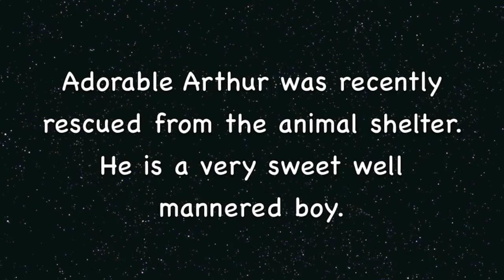Adopt Arthur! An Adorable Small 1 yr. Terrier Mix!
Sweet little Arthur was recently rescued from the animal shelter. Arthur loves people and gets along well with other dogs. He love to find a home that will love him forever! He is neutered and current on his shots.  His adoption fee is $100.